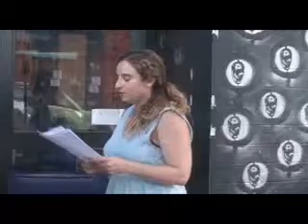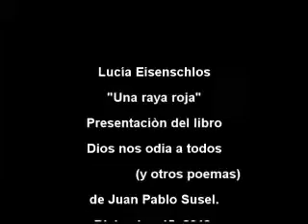Lucía Eisenschlos "Una raya roja"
Presentación del libro "Dios nos odia a todos (y otros poemas)" de Juan Pablo Susel. Editado por La albóndiga psíquica.